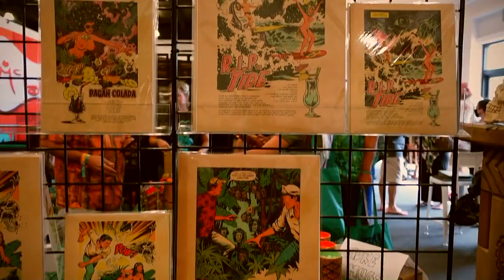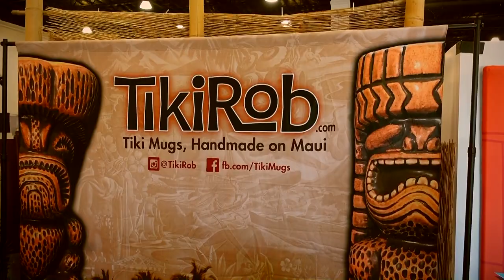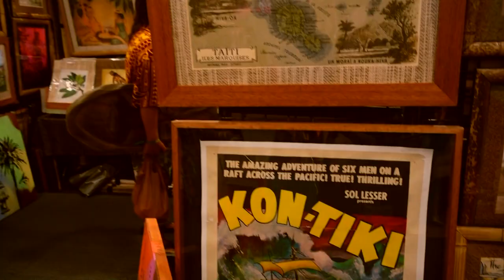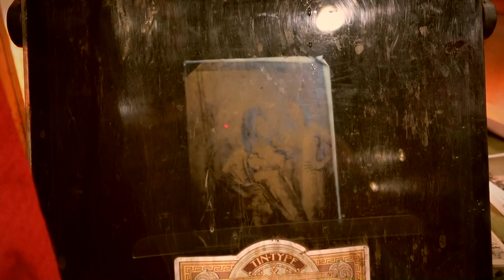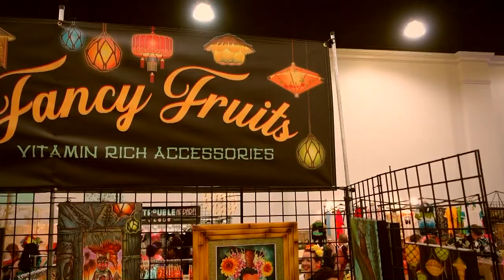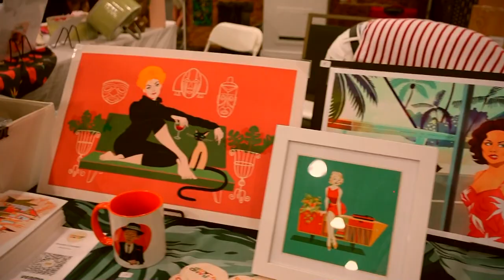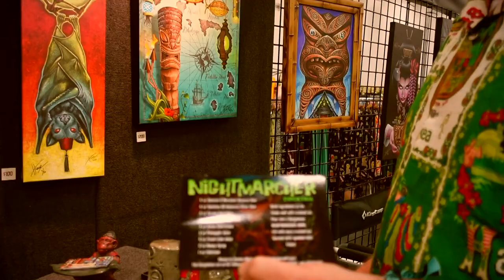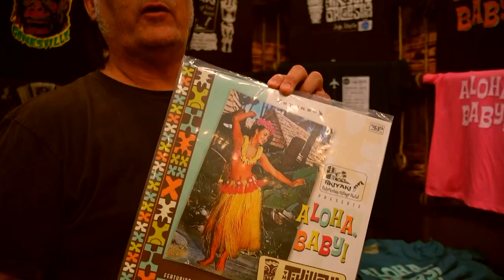Explore the Enchanting [Tiki Oasis] Marketplace: Exquisite Tiki Culture Art & Collectables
Welcome to our latest video where we take you on a captivating journey through the enchanting Tiki Culture of the Oasis Marketplace! Discover a remarkable collection of exotic mid-century vintage and modern Tiki art, alongside a treasure trove of captivating collectibles that will transport you to an era of unparalleled aesthetic charm. As we embark on this full tour, prepare to immerse yourself in a kaleidoscope of vibrant colors and intricate designs. Unveiling an exquisite selection of mid-century tiki art, we explore the masterpieces crafted by visionary artists who embraced the tiki culture as their inspiration. From mesmerizing paintings and striking sculptures to stunning tapestries and mesmerizing ceramics, each piece tells a unique story that reimagines the past while remaining delightfully contemporary. You'll also witness the richness of modern collectibles that blend seamlessly with their mid-century counterparts, epitomizing the perfect fusion between nostalgia and cutting-edge design. Explore an array of extraordinary artifacts, ranging from meticulously crafted home decor to alluring jewelry, which flawlessly embody the nostalgic spirit of the era. Navigate through the bustling marketplace, where artists, collectors, and enthusiasts come together to celebrate the enduring allure of the tiki culture. Engage in enlightening conversations with vendors, artists, and fellow admirers who share a passion for preserving this vibrant and captivating art form. So, whether you're a seasoned collector or a curious explorer, join us in this immersive experience within the Tiki Oasis Marketplace. Let its intoxicating ambiance and mesmerizing aesthetics transport you to a realm where the past intertwines with the present, giving birth to an unparalleled artistic legacy. Don't miss out on the chance to witness firsthand the sheer beauty and artistic brilliance that defines this captivating marketplace. Embark on this adventure today and ignite your passion for the mesmerizing world of mid-century and modern art and collectibles!